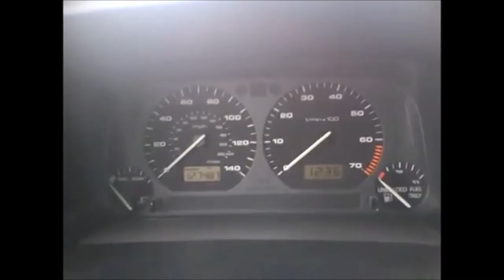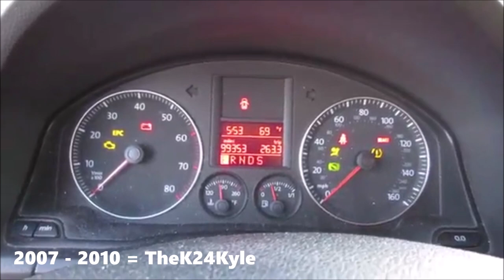Evolution of Volkswagen Jetta Chimes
Expect the Cadillac Escalade next!

I might change the intro music on some videos but still, use the same one I used on this video.